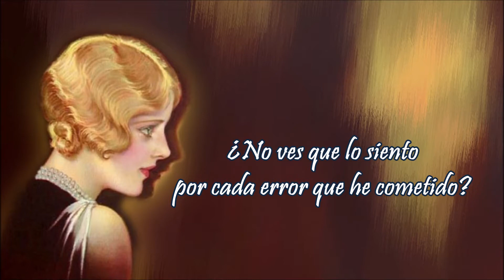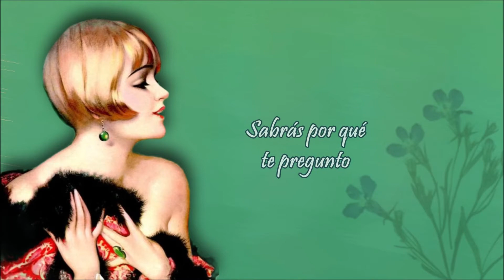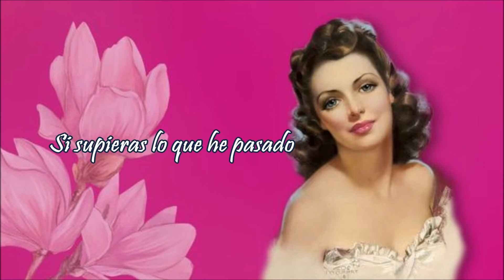The Beverley Sister - Have You Ever Been Lonely